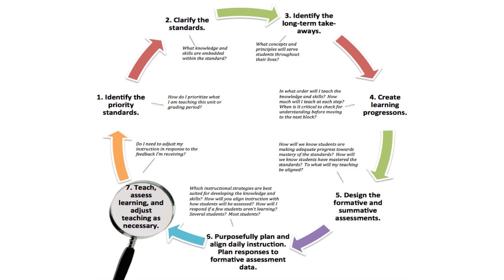Walk with Wurtz #01: Active Learning Cycle - Introduction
Chief Academic Office Dr. Steven Wurtz discusses the Active Learning Cycle, a 5 step process for learning.

Walk with Wurtz - Episode 1